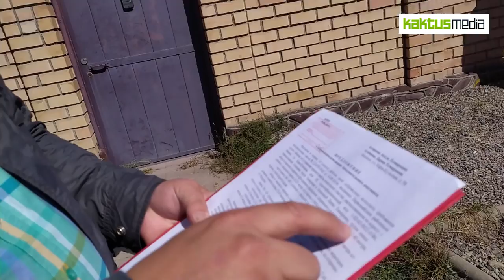Адвокат о незаконных действиях мэрии, которая снесла забор особняка